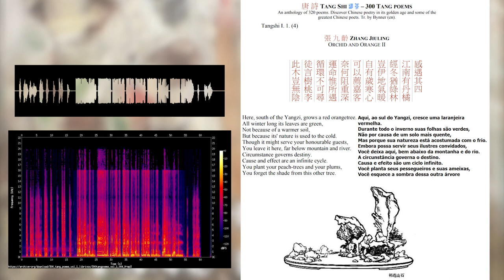TANG SHI - 4 - ORQUÍDEA E LARANJA II - 唐 詩 - ZHANG JIULING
唐 詩 TANG SHI – 300 POEMAS TANG
Uma antologia de 320 poemas. Descubra a poesia chinesa na sua época de ouro e algumas das maiores poetas chineses. Tr. por Bynner

Aqui, ao sul do Yangzi, cresce uma laranjeira vermelha.
Durante todo o inverno suas folhas são verdes,
Não por causa de um solo mais quente,
Mas porque sua natureza está acostumada com o frio.
Embora possa servir seus ilustres convidados,
Você deixa aqui, bem abaixo da montanha e do rio.
A circunstância governa o destino.
Causa e efeito são um ciclo infinito.
Você planta seus pessegueiros e suas ameixas,
Você esquece a sombra dessa outra árvore

Uso Domínio público:
Licença Creative Commons domínio público.
Tópicos: chinês , tang , poema , poesia , li bai , du fu , wang wei , wang changling , wei yingwu , meng haoran , cen can , cantonês , mandarim , hokkien , taiwanês

Linguagem: zho
Gravação: Trezentos Poemas Tang, Volume 1, de domínio público.

Este trabalho lista os autores, os títulos em inglês.
Também há links para os textos em chinês e inglês.
A Dinastia Tang (618 a 907) foi uma época de ouro da cultura chinesa: religião e filosofia, pintura e caligrafia, escultura, arquitetura e música atingiram picos de perfeição. A poesia era o epítome das artes: uma exigência escolar, um caminho para a fama, um modelador de caráter. Quase 50.000 poemas do Tang sobreviveram.
A coleção 'Trezentos Poemas Tang' foi compilada por volta de 1763. É composta por seis volumes, com poemas agrupados por forma de verso.
O volume 1 cobre o estilo de 'verso antigo' em versos de cinco caracteres (poemas 1 a 35) e 'verso de estilo de canção folclórica' (36 a 45).
Os mestres Li Bai, Du Fu e Wang Wei estão bem representados aqui. As gravações deste volume estão em cantonês, hokkien, mandarim e taiwanês, conforme indicado nos títulos; alguns são falados, outros são cantados. (Resumo de David Barnes) Para obter mais informações sobre o LibriVox ou para ser voluntário, consulte:

Here, south of the Yangzi, grows a red orangetree.
All winter long its leaves are green,
Not because of a warmer soil,
But because its' nature is used to the cold.
Though it might serve your honourable guests,
You leave it here, far below mountain and river.
Circumstance governs destiny.
Cause and effect are an infinite cycle.
You plant your peach-trees and your plums,
You forget the shade from this other tree